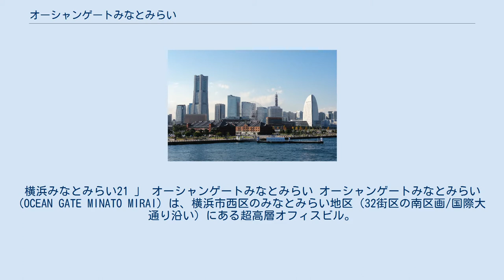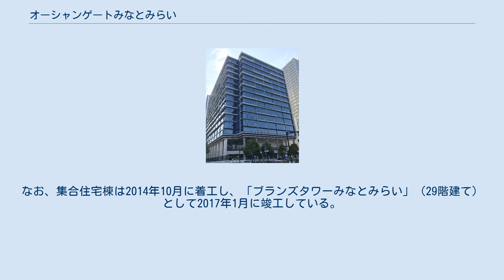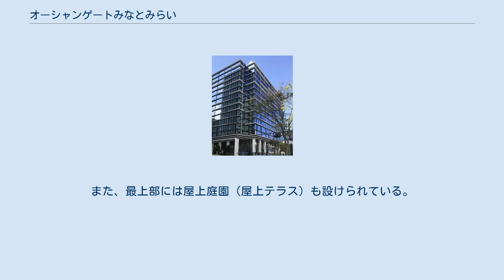オーシャンゲートみなとみらい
横浜みなとみらい21 」 オーシャンゲートみなとみらい オーシャンゲートみなとみらい (OCEAN GATE MINATO MIRAI) は、横浜市西区のみなとみらい地区（32街区の南区画/国際大通り沿い）にある超高層オフィスビル。
 2006年3月、飲食店や商業店舗などからなる暫定施設「32番館」が借地契約終了により閉鎖。
2013年3月25日、「32番館」の跡地において都市再生機構（UR都市機構）が入札を行い、東急不動産が86億7200万円で購入した。
 2014年6月25日、同社は「（仮称）みなとみらい21、32街区プロジェクト」として、事務所棟（本棟・駐車場棟）・集合住宅棟で構成する複合開発計画を公表。
この事務所棟が「オーシャンゲートみなとみらい」である。
2015年10月に着工し、2017年7月に竣工を迎えた。
なお、集合住宅棟は2014年10月に着工し、「ブランズタワーみなとみらい」（29階建て）として2017年1月に竣工している。
 2017年10月、東急不動産がPAGインベストメント・マネジメントの特別目的会社に当ビルを売却。
さらに2018年1月31日、アメリカの不動産投資顧問会社ラサール・インベストメント・マネージメント (LIM) が当ビルの信託受益権を取得している。
 2019年5月、京セラが国内6箇所目となる研究開発拠点「みなとみらいリサーチセンター」を当ビル内に開設（開所式は同年7月19日）。
 東京・品川や横浜市内の計3箇所に分散する通信システム・AI関連技術者など約600人（最終的に1,000人規模に拡大）を集約し、IoTやエネルギー関連、自動車の先進運転支援システム (ADAS) といった先進技術・システムの研究開発などを強化。
また、「共創スペース」を設置し、オープンイノベーションの仕組みも導入する。
 低層部には商業テナントや共創スペースなどが配置されており、3階より上が主にオフィスなど業務関連エリアとなっている。
また、最上部には屋上庭園（屋上テラス）も設けられている。
 2019年の第63回神奈川建築コンクールにて、一般建築物部門 最優秀賞を受賞した。